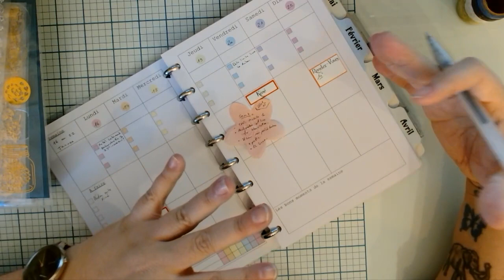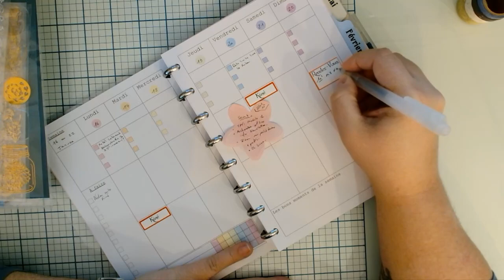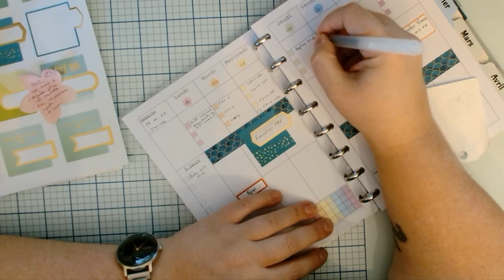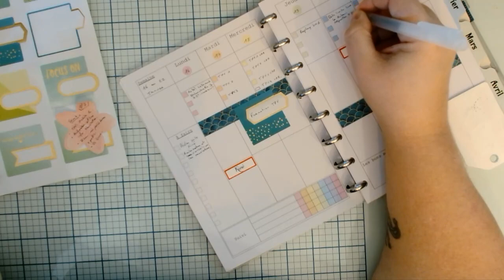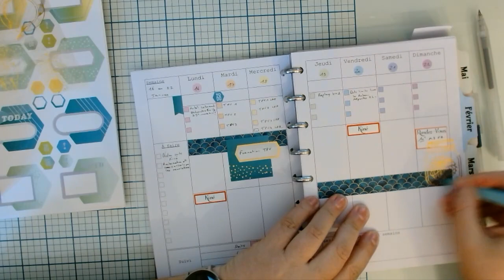PWM 2 (23-01-15)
Deuxième Plan With Me de janvier 2023, l'année se poursuit tranquillement